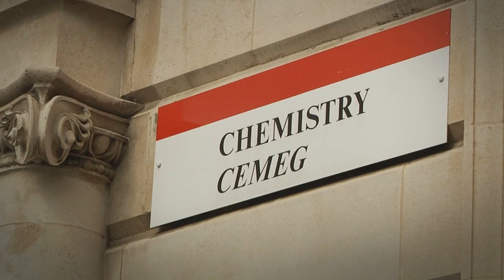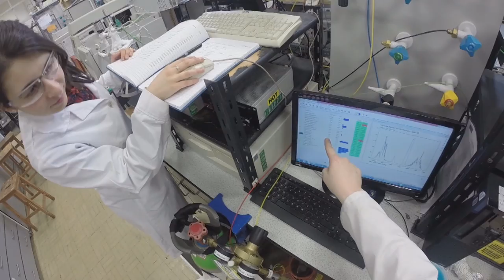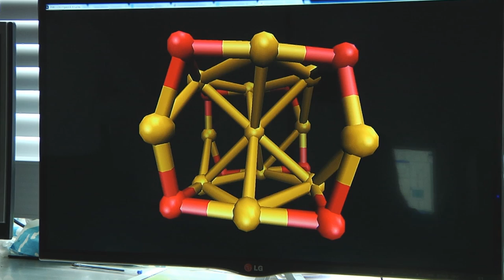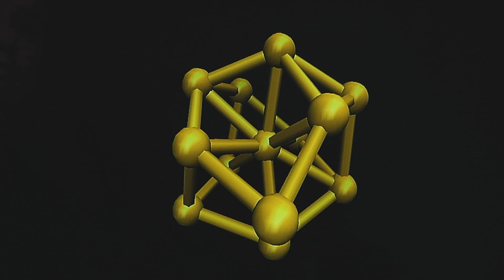The gold rush at the Royal Society Summer Science Exhibition 2014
The gold rush exhibit at the Royal Society Summer Science Exhibition 2014.

Professor Rudolf Allemann, Head of Cardiff School of Chemistry.
Professor Graham Hutchings FRS, Director of the Cardiff Catalysis Institute.
Professor Stuart Taylor, Professor of Physical Chemistry, Cardiff University.
Dr Phil Davies, Senior Lecturer in Physical Chemistry, Cardiff University.
Dr David Willock, Senior Lecturer in Physical Chemistry, Cardiff University.
Dr Ewa Nowicka, Postdoctoral Research Associate, Cardiff University.
Sara Vieitez Calo, PhD Student, Cardiff Catalysis Institute.
James Carter, PhD Student, Cardiff Catalysis Institute.
Liam Thomas, PhD Student, Cardiff Catalysis Institute.
David Watson, PhD Student, Cardiff Catalysis Institute.

Catalysis is essential to our everyday lives, producing the fertilisers that increase food yields, manufacturing the plastics we need and cleaning the environment. Catalysts make chemical reactions happen faster: poisonous CO and NOx are converted to more benign CO2 and N2 in a fraction of second in a car exhaust. Catalyst activity often depends on nano-scale metal particles. A case in point is gold. Prized for its chemical inertness, at the nano-scale gold is a surprisingly effective catalyst that can accelerate a range of chemical reactions. This exhibit shows how our understanding of gold catalysis is leading to new and exciting innovations helping to improve and sustain our world.

The Royal Society Summer Science Exhibition 2014 was held 1-6 July 2014 at the Royal Society in London.